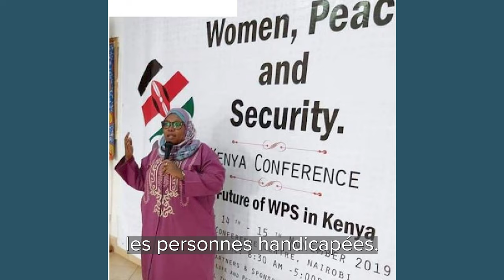USIP Announces Pétronille Vaweka as the 2023 Women Building Peace Award Recipient (Français)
The U.S. Institute of Peace (USIP) is honored to announce Pétronille Vaweka of the Democratic Republic of the Congo (DRC) as the recipient of the 2023 Women Building Peace Award.

This prestigious international award, which is given annually, honors women of extraordinary commitment, leadership and impact who are working to build peace and resolve violent conflict in their communities. USIP’s Women Building Peace Council, comprised of distinguished experts and advisers, selected three finalists, and the winner, from over 150 nominations received from 42 countries.

Pétronille is the senior mediator for Engaged Women for Peace in Africa (FEPA), a network of women working in conflict-affected areas of eastern DRC. As National Deputy of the Transition from 2004 until 2008, Petronille was a lead negotiator with armed groups and has been a trainer and manager in the country’s National Stabilization and Reconstruction Program for more than a decade.

Video by Larisa Epatko and Mandela Wells